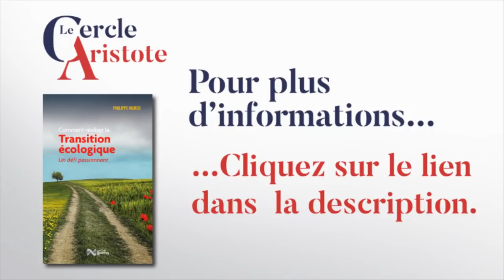Philippe Murer : Comment réaliser la transition écologique. (conférence)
Le Cercle Aristote avait l'honneur de recevoir le 29 juin 2020, l'économiste Philippe Murer à l'occasion de la parution de son dernier ouvrage intitulé "Comment réaliser la transition écologique : un défi passionnant" aux éditions Jean-Cyrille Godefroy.

POUR ALLER PLUS LOIN :
➡️ Retrouvez-le livre de notre invité :

➡️ 📜 POUR NE LOUPER AUCUNE DE NOS ACTUALITES, INSCRIS-TOI A NOTRE LETTRE PRIVÉE EN TE RENDANT SUR NOTRE

❓ TU SOUHAITES APPROFONDIR LES SUJETS TRAITES DANS NOS VIDÉOS ❓

❓ VOUS ETES UN EXPERT ET :
✒ VOUS SOUHAITEZ CONTRIBUER A NOS PUBLICATIONS ❓
🎤 VOUS SOUHAITEZ INTERVENIR LORS DE NOS CONFÉRENCES ❓